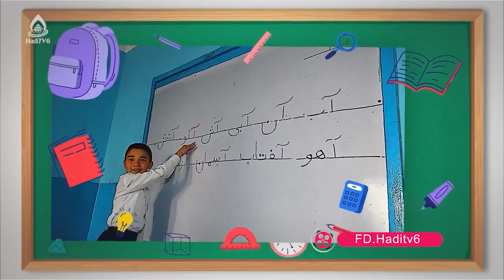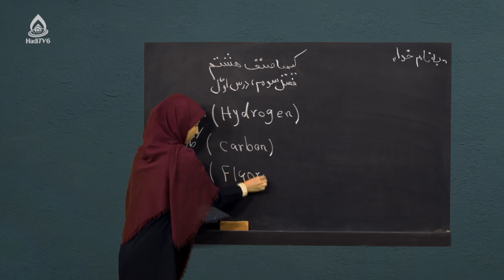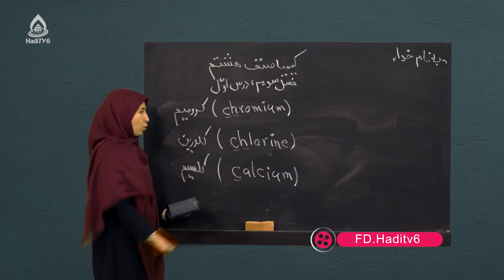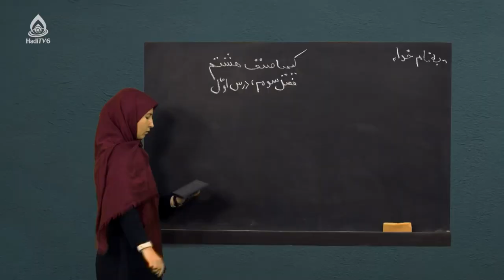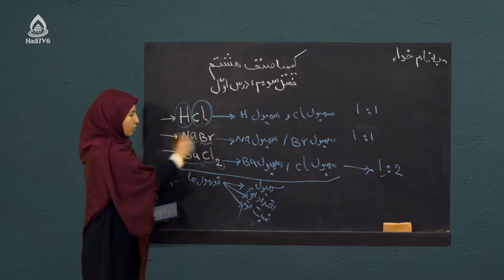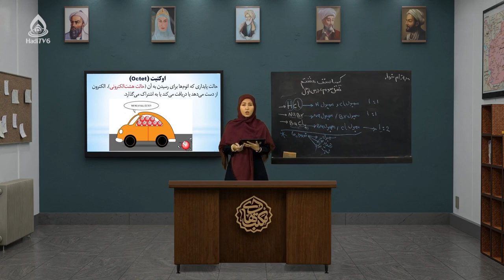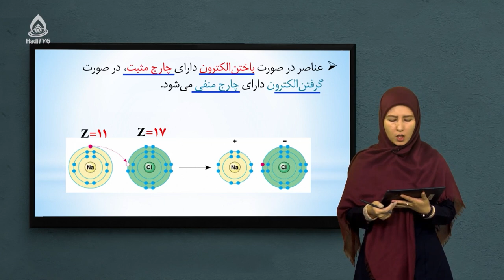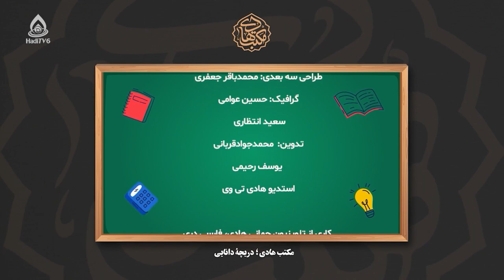کتاب کیمیا صنف هشتم، درس نهم (مفاهیم مهم کیمیاوی)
روش نوشتن سمبول و فورمول